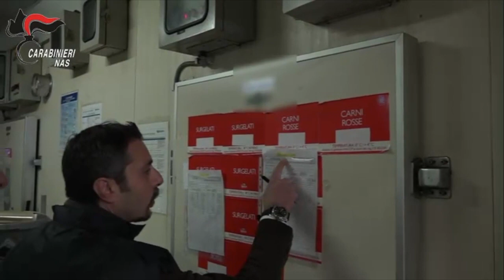Controlli dei NAS nelle mense scolastiche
Con l’inizio dell’anno scolastico, il Comando Carabinieri per la Tutela della Salute, d’intesa con il Ministero della Salute, ha realizzato una campagna di controlli a livello nazionale finalizzata, alla verifica dei servizi di ristorazione e delle imprese di catering assegnatari della gestione delle mense presso gli istituti scolastici.
Le attività ispettive, svolte nell’ultimo mese, hanno interessato circa 1.000 aziende di ristorazione collettiva operanti all’interno di mense scolastiche di ogni ordine e grado, dalla scuola dell’infanzia fino agli istituti superiori ed universitari, sia pubbliche che private. Tra le ditte controllate, 257 hanno evidenziato irregolarità, pari al 27%, accertando 361 violazioni penali e amministrative, con conseguente irrogazione di sanzioni pecuniarie per 192 mila euro, contestate a causa di violazioni nella gestione e conservazione degli alimenti e nelle condizioni d’igiene nei locali di preparazione dei pasti, nella mancata rispondenza in qualità e quantità ai requisiti prestabiliti dai capitolati d’appalto.
Nel medesimo contesto è stata disposta la sospensione dell’attività o il sequestro di 13 aree cucina/depositi alimenti per rilevanti carenze igienico-sanitarie e strutturali, come la presenza diffusa di umidità, di formazioni di muffe, di insetti ed escrementi di roditori. Tra questi è stata eseguita la chiusura di un asilo nido in provincia di Taranto, peraltro non censito, il cui approvvigionamento idrico avveniva con acqua non idonea per usi alimentari. Complessivamente sono stati sequestrati oltre 700 kg di derrate alimentari (carni, formaggi,
pane, pasta, acqua minerale) riscontrate in assenza di tracciabilità, scadute di validità e custodite in ambienti inadeguati.
Situazioni particolari hanno riguardato il deferimento all’A.G. di 18 gestori dei servizi-mensa, ritenuti responsabili di frode ed inadempienza in pubbliche forniture per aver confezionato pasti in qualità e grammatura inferiore a quello pattuito, in violazione ai capitolati contrattuali. La maggioranza delle irregolarità hanno invece riguardato carenze strutturali e gestionali nella preparazione dei pasti, la mancanza della tracciabilità degli alimenti e l’omessa comunicazione della presenza di eventuali allergeni, essenziale per la prevenzione di possibili episodi di reazione allergica, in particolare nelle fasce sensibili delle utenze scolastiche.
1
Si segnalano alcuni interventi più significativi:
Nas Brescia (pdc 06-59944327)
Disposta la chiusura di un centro di cottura – catering, erogatore di servizi per mense scolastiche, ubicato nella provincia di Lecco dove, nel corso di un controllo effettuato, sono state riscontrate gravi carenze organizzative, strutturali ed igienico sanitarie ovvero inadempienze concernenti la rintracciabilità e la conservazione degli alimenti. Elevate a carico del legale rappresentante sanzioni per euro 3.500.
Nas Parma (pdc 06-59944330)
Nel corso di un controllo eseguito presso un centro di preparazione pasti della provincia di Reggio Emilia, sono state rilevate carenze igienico-sanitarie riconducibili alla presenza di:
- carcasse di tipo insetti blatte, anche all’interno delle celle frigo adibite allo stoccaggio delle materie
prime, nonché escrementi riconducibili a roditori;
- pavimentazione danneggiata e tubature divelte nel reparto di lavorazioni carni.
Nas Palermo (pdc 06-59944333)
Deferita in stato di libertà per inadempimento ai contratti di pubbliche forniture la legale responsabile di uno stabilimento di produzione pasti della provincia di Trapani. Dalle verifiche eseguite è, infatti, emerso che i pasti destinati a diverse scuole di quella provincia non corrispondevano, per quantità degli ingredienti, a quelle previste dal capitolato di appalto.
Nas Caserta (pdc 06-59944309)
Sospesa l’attività di laboratorio cucina presso due scuole per l’infanzia della provincia di Caserta poiché, dai controlli effettuati, sono entrambe risultate sprovviste di autorizzazione.
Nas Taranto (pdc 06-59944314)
Sospeso l'utilizzo dell’area adibita a refettorio di un asilo nido della provincia di Taranto, in relazione al quale è stata accertata l’attivazione in assenza di autorizzazione. Inoltre, nel corso dei controlli svolti è emerso che l'approvvigionamento idrico era garantito unicamente mediante impianto allacciato alla rete di distribuzione dell'acquedotto comunale, le cui acque, nel tratto interessato, non risultano idonee agli usi alimentari.
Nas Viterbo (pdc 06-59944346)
Deferito in stato di libertà il titolare di una società che gestisce la mensa di un istituto comprensivo statale della provincia di Rieti per aver detenuto e somministrato agli alunni alimenti di qualità differente da quelli previsti dal relativo contratto d’appalto ed omesso di indicare le informazioni obbligatorie sulla presenza di sostanze o prodotti contenenti allergeni.